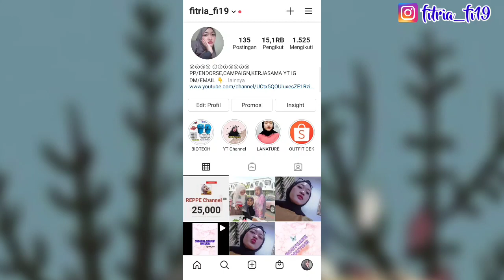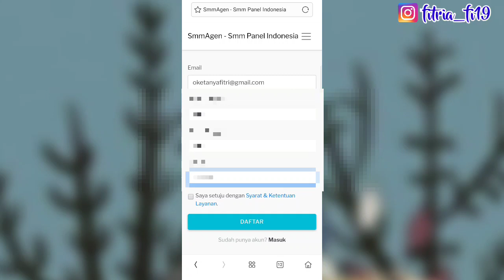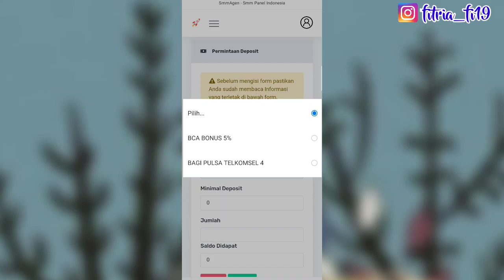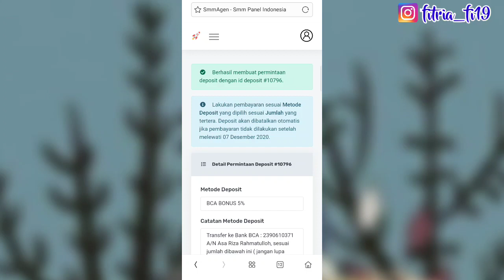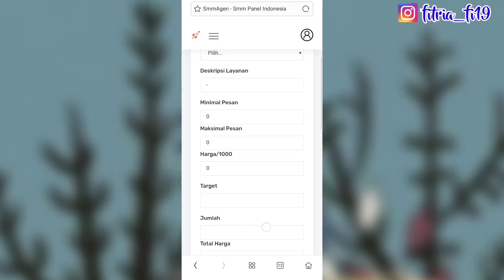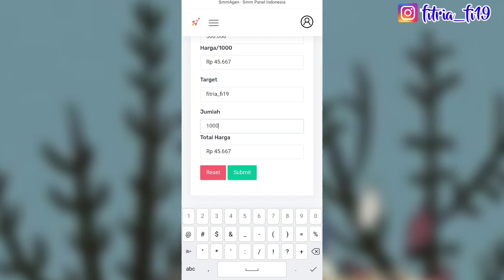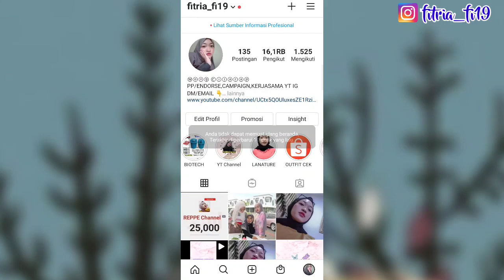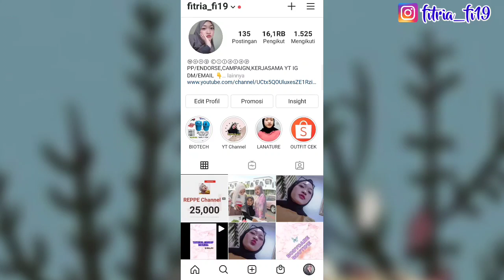TUTORIAL MENAMBAH FOLLOWERS INSTAGRAM TANPA FOLLOWING | 100% BERHASIL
TUTORIAL MENAMBAH FOLLOWERS INSTAGRAM TANPA FOLLOWING - Oke temen2 kembali lagi ketutorial caa menambah followers instagram, disini REPPE Channel bakal buat tutorial cara menambah follower akun real Indonesia, Followers permanen 2020, dan juga followers tanpa akun tumbal. Selain itu temen2 ga usah Follow akun orang lain juga. Cara menambah followers tanpa aplikasi dan 100% dijamin aman karena REPPE Channel pun pakai akun utama. Tutorial menambah followers tanpa FOLLOWING 😍

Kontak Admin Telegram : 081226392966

Auto viral nambah follower instagram dalam 1 jam
Menambah like instagram, cara
Menambahkan like instagram, cara
Menambah followers instagram, cara
Memperbanyak followers instagram, cara
Auto likes instagram
Auto likes instagram 2020
Auto followers instagram
Auto followers instagram 2020
Auto liker instagram
Auto likes dan followers instagram
Cara menambah likes instagram permanen 2020
Cara menambahkan likes instagram gratis
Cara nambah likes instagram tanpa akun tumbal
Cara nambah likes instagram tanpa password
Cara nambah likes instagram cepat
Likes instagram tanpa akun tumbal
Likes instagram tanpa aplikasi
Likes instagram tanpa password
Likes instagram real indonesia
Followers instagram real indo
Followers instagram tanpa akun tumbal
Followers instagram gratis
Followers instagram
Followers instagram akun bule
Likes, likes, likes
Followers, Followers, followers
Terbaru, terbaru, terbaru
REPPE Channel, repe channel, repe chanel, REPPE chanel
Tutorial, tutorial, tutorial
Cara, cara, cara
Tutorial followers
Tutorial followers instagram
Tutorial likes
Tutorial likes instagram